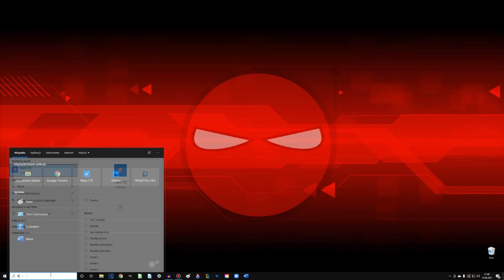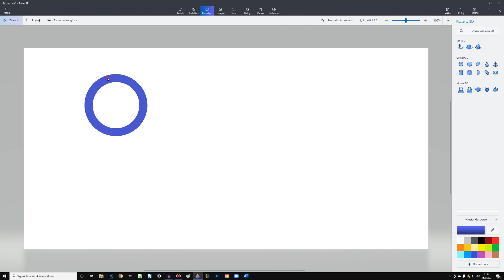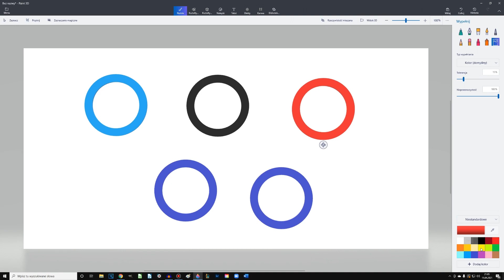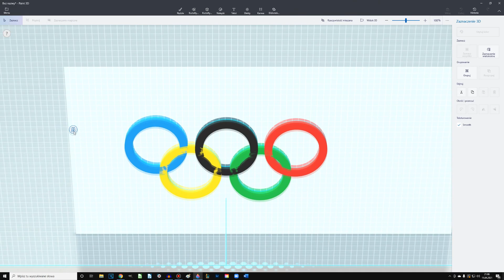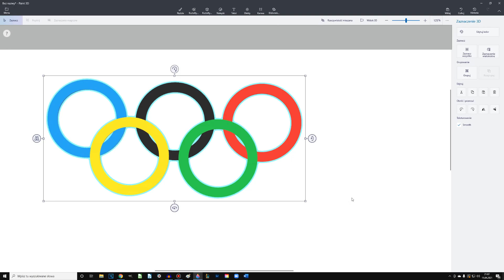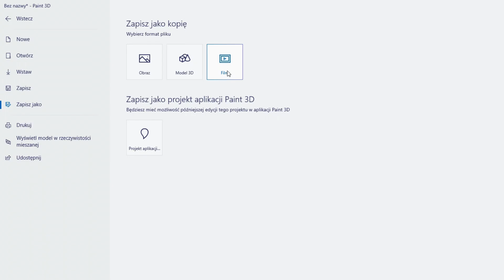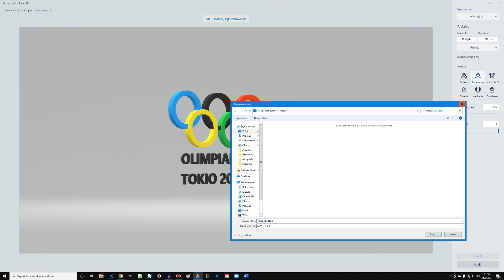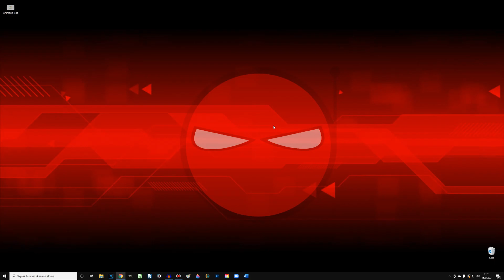Lekcja zdalna informatyka OLIMPIADA Logo Grafika 3D Paint Jak tworzyć animację? Animacja 3D Bunlab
Witam Serdecznie
W tym odcinku nauczysz się jak tworzyć pierścienie 3D oraz jak utworzyć z nich prosty film trójwymiarowy.

Zachęcam do pracy oraz komentowania zadania.